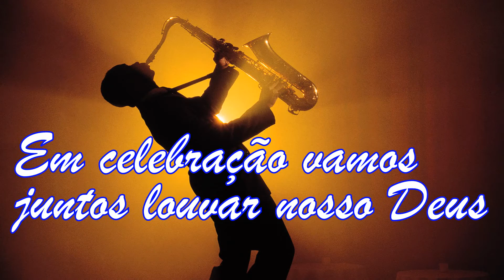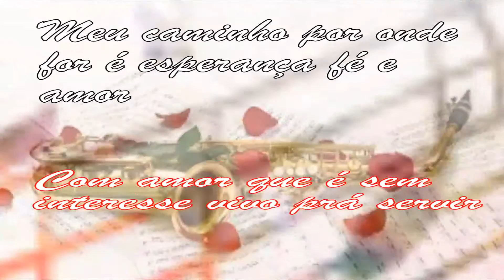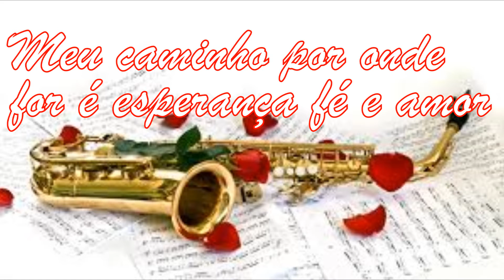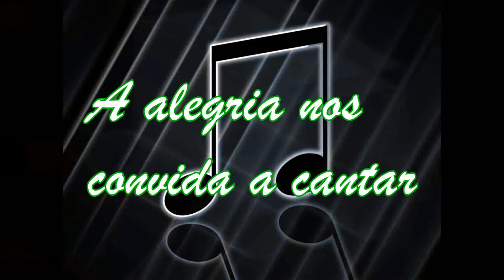Hoje é Dia de Louvar - Cd Jovem 2015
O nosso Deus merece todo louvor,todos os dias de nossas vidas,por que Ele é a fonte do amor,é o que nos motiva a viver e ser feliza